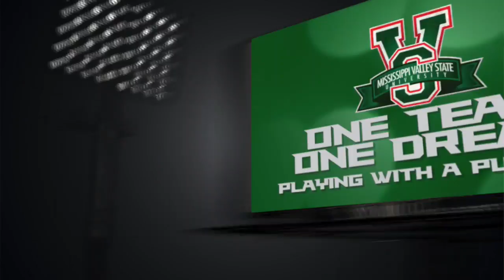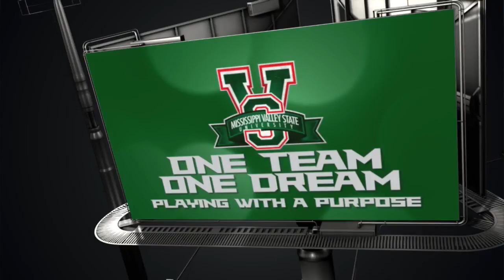MVSU Sports Network